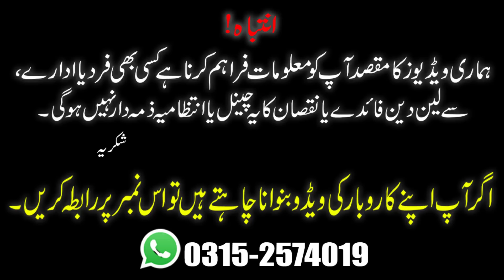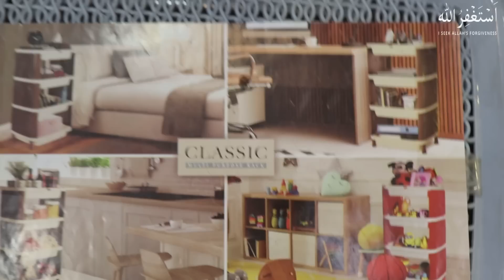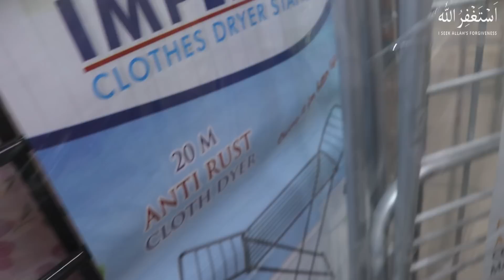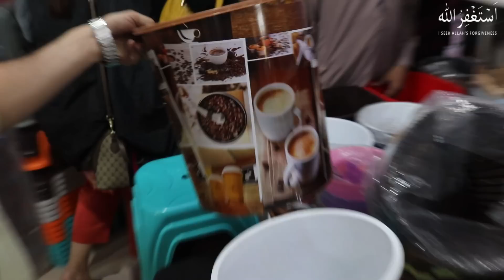kitchen Accessories | Plastic Household Items | Baby Plastic Wardrobe | Laptop Table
Badshah Khan Plastic
Manufacturers and wholesalers Deals in all kinds of plastic products
( Crockery, Home & Kitchen Appliances)

Address
Shop # 154 & 155 , 1st Floor, New Boulton Market, MA Jinnah Road Karachi.

Syed Jawed Badshah
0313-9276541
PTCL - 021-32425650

Daraz store link!